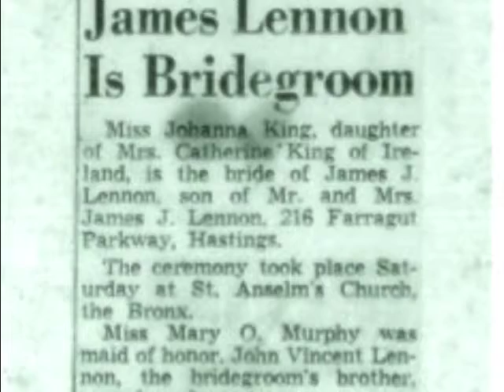Lennon Moloney Reunion 2010